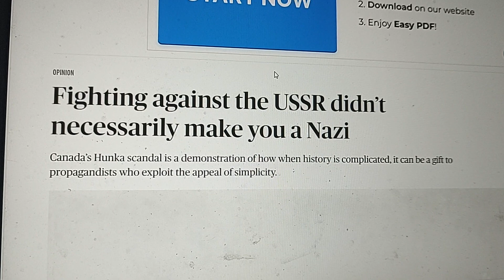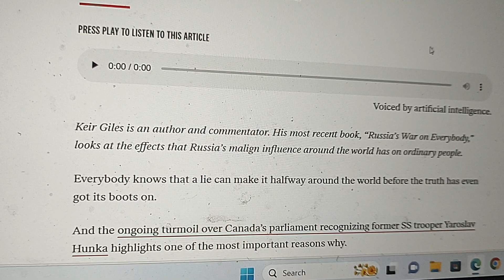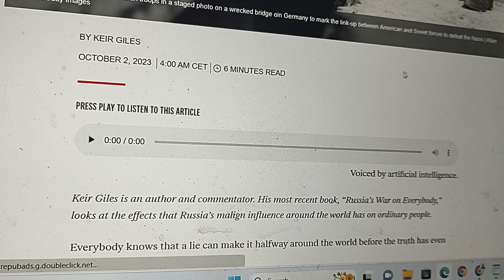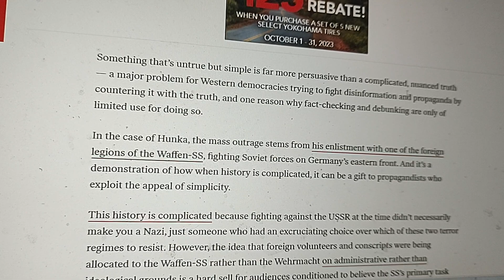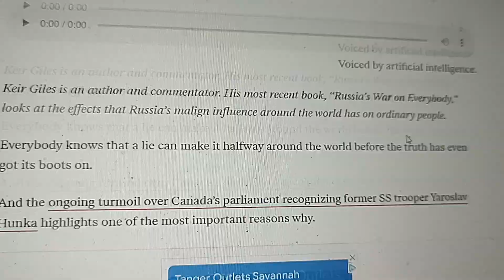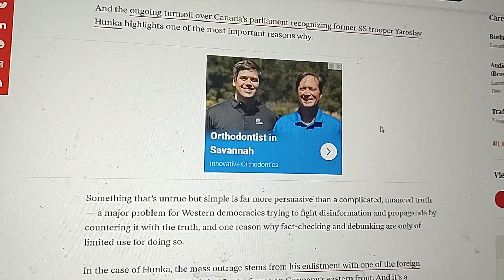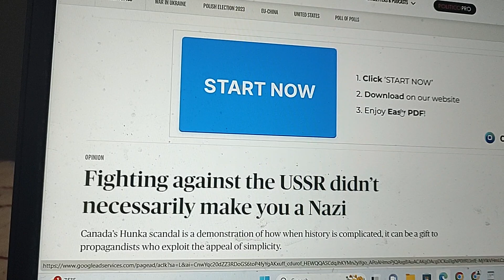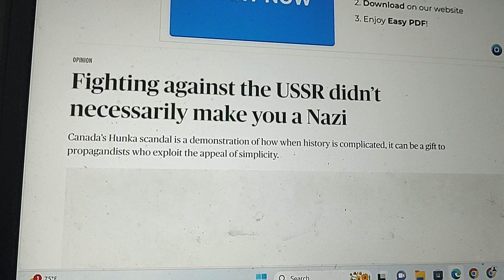"Hunka was a Nazi, but wasn't a NAZI-Nazi!" 😂